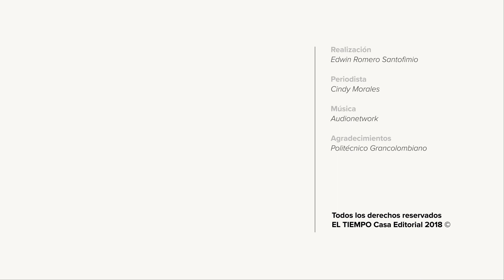¿Cuándo se debe invertir en acciones? | EL TIEMPO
Si alguna vez se ha preguntado cuál es el mejor momento para hacerlo, este video puede ayudarlo.